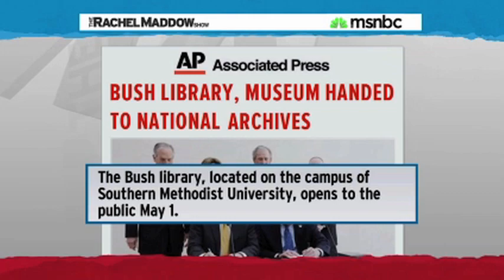Iraq Was NEVER Mentioned At The Bush Library Opening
There were many speeches at the opening of the Bush Presidential Library, but the word Iraq was not spoken once.